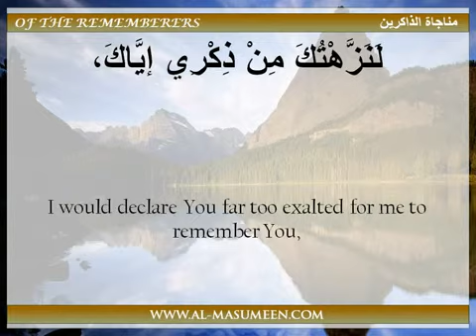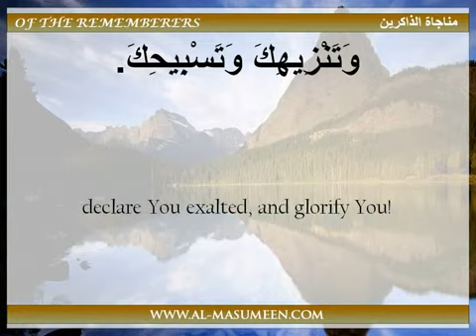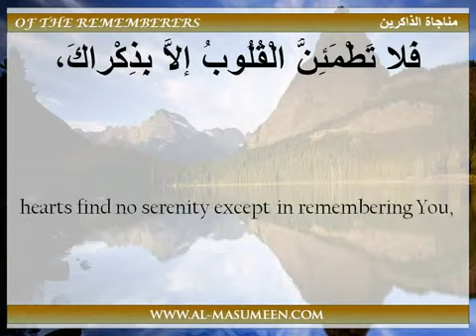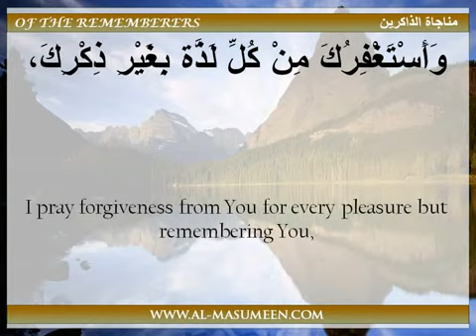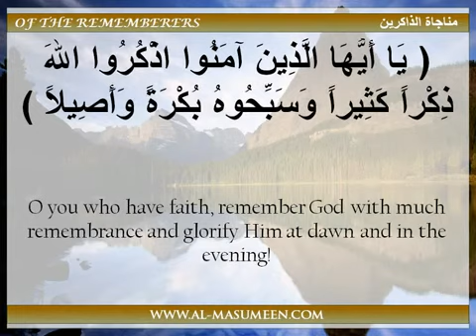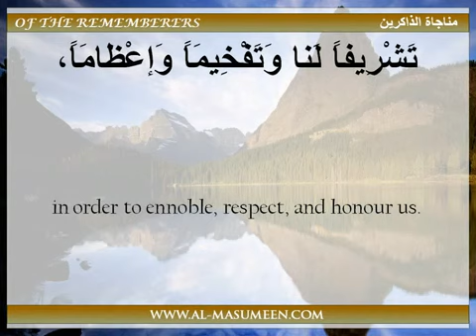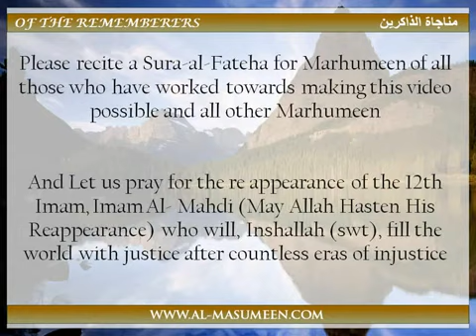The whispered prayer of the Rememberers